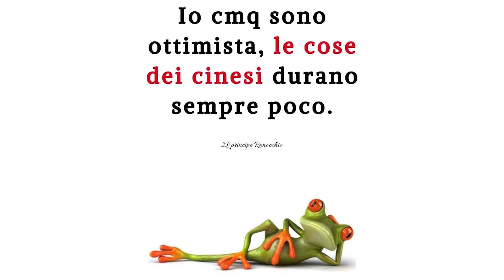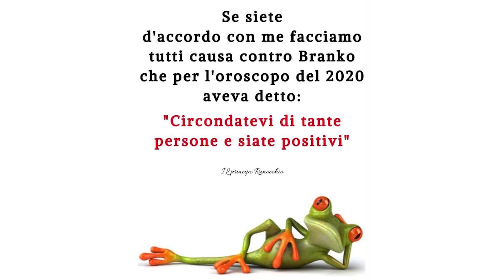Il principe Ranocchio ... live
Ringraziamo a chi ha "fornito" queste freddure :-)